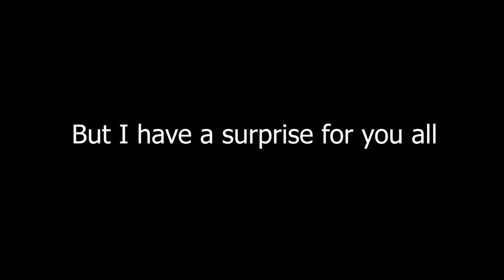KILLED BY A HACKER In DEAD BY DAYLIGHT!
I AM SO MAD!!! BEYOND MAD!! THIS GAME DECIDED TO BITE ME BOOTY!!! ITS SO ANNOYING!!